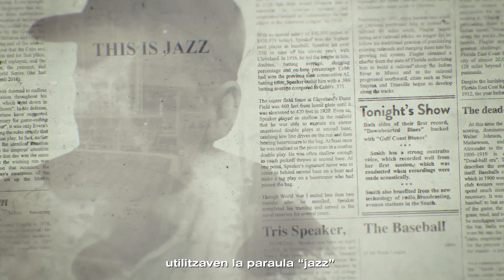D'on ve la paraula JAZZ? | Teoria 2 "Beisbol" | Voll-Damm Festival de Jazz de Barcelona 2019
Una de les teories sobre d’on prové la paraula “jazz” es remunta a la premsa esportiva de principis del segle XX.